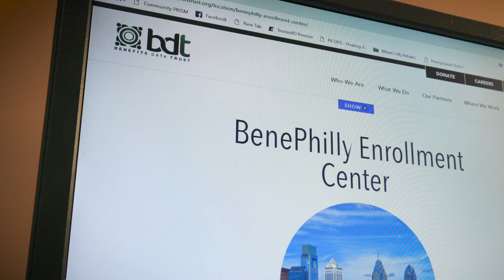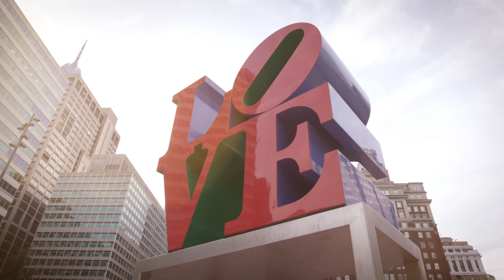Benefits Data Trust | Communities Thrive Challenge Grantee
The Rockefeller Foundation and Chan Zuckerberg Initiative announce the 10 grantees of the Communities Thrive Challenge — a $10-million effort to expand economic opportunity for low-income and financially insecure people and communities across the country. The 10 grantees — from nine states and Puerto Rico — are narrowing the opportunity gap by helping individuals and communities overcome complex systemic barriers to success.

Millions of people are in need of food, healthcare, and housing but are not enrolled in programs that could help meet these needs. Each year, Benefits Data Trust helps tens of thousands of people receive critical supports using data, targeted outreach, policy change, and new technologies. Since its inception, BDT has submitted over 800,000 applications and secured over $7 billion in benefits and services that help individuals and families reach financial stability.